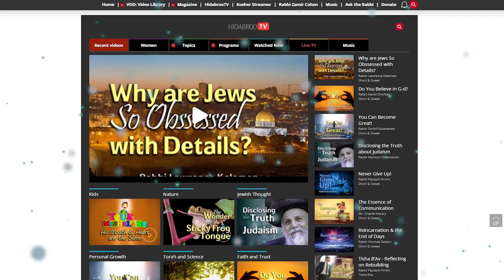Parshat Re'eh: How You Can Give to G-d - Rabbi Yaakov Asher Sinclair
If G-d is perfect in every way, how can we give Him anything? He already has everything. And yet the Torah in many places speaks of 'giving' to G-d. Rabbi Sinclair offers a solution to this conundrum